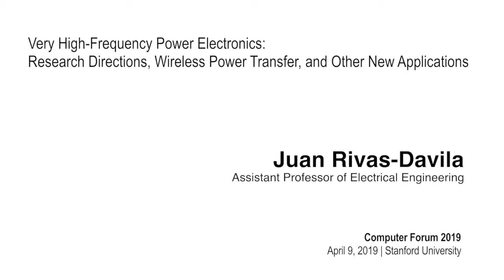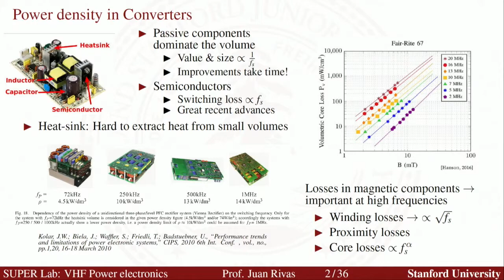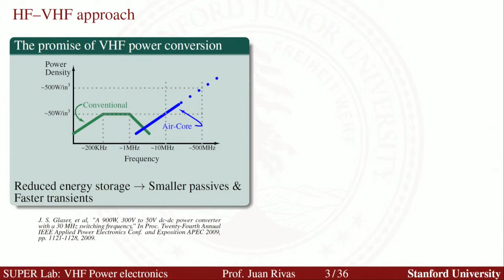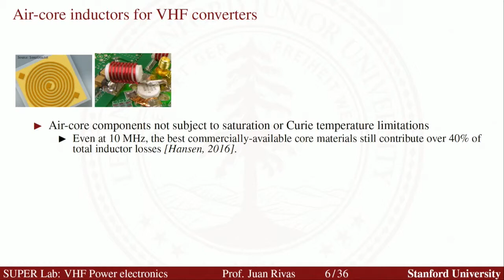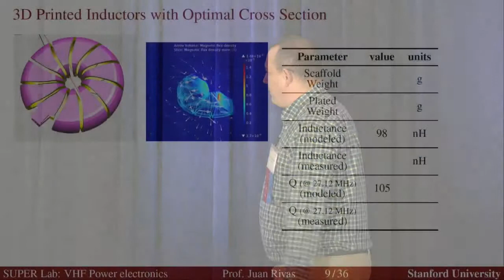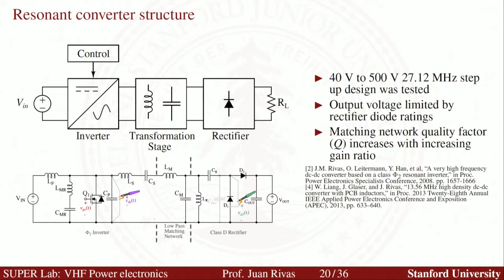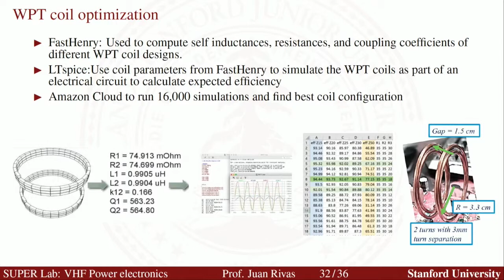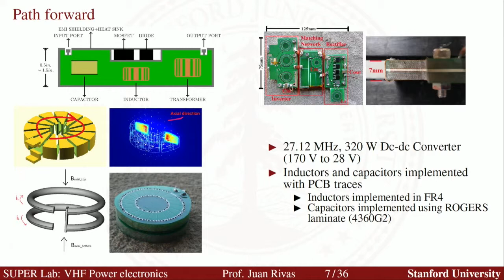Juan Rivas-Davila | Computer Forum 2019 | April 9